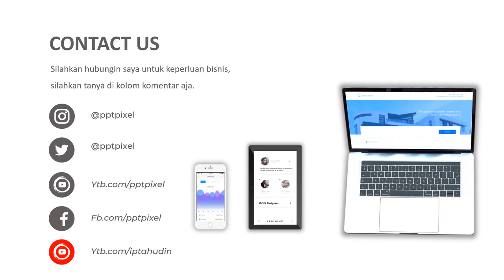Jasa Video Promosi, Video Iklan Animasi Tudung Saji dan Peralatan Makan & Minum Lainnya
Jasa Video Promosi, Video Iklan Animasi Tudung Saji dan Peralatan Makan & Minum Lainnya. Seiring dengan berkembangannya teknologi dan multimedia, metode pemasaran yang efektif dan efisien juga mengalami perubahan. Harus diakui bahwa pemasaran berbasis digital menjadi alternatif pilihan yang sangat efektif.